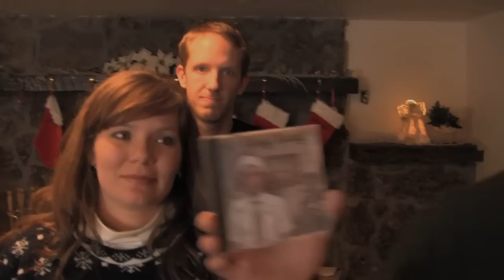The Same Old Christmas Songs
A paid presentation from ThymeLife Lifetime Music Collections.  Shown at Narrate Church on Christmas Eve, 2010.